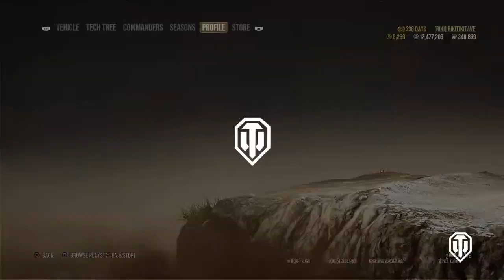Fun & Games #1 | World of Tanks Console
The first in what will be the Fun & Games series. It's a Friday night, the work week is done and it's time to chill.